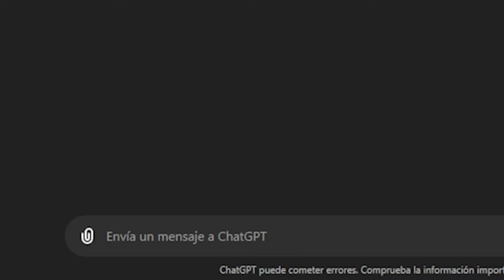The Laser Tank ENDURANCE.EXE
Disfruten el video :3